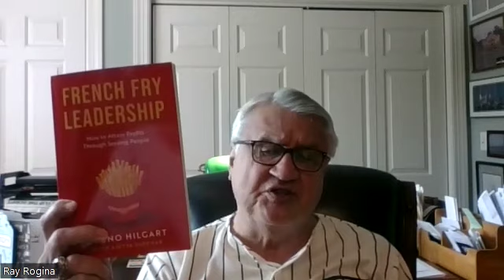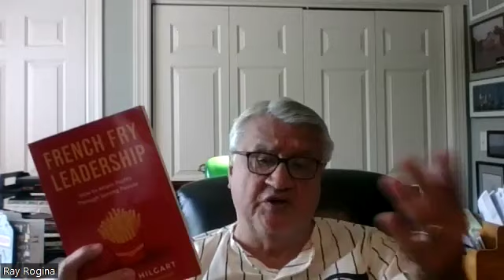From Ballet To Burger King!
What do ballet and Burger King have in common? Not much, other than Justa Coupla guys.

The guys speak with Linda Cunningham, a Fox Valley native who has had an incredible career in dance as a director, producer, business owner and, of course, a dancer.

Next, St. Charles resident Bruno Hilgart talks about his new book, "French Fry Leadership," which chronicles lessons learned from his successful 30-year career at Burger King.